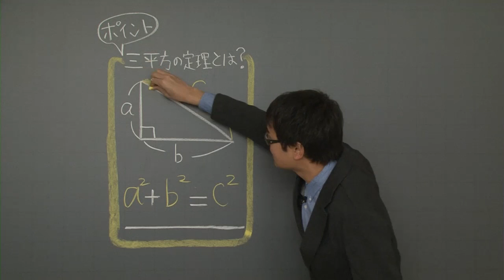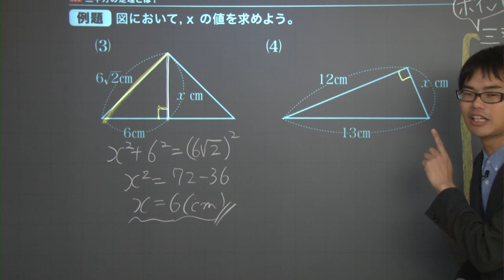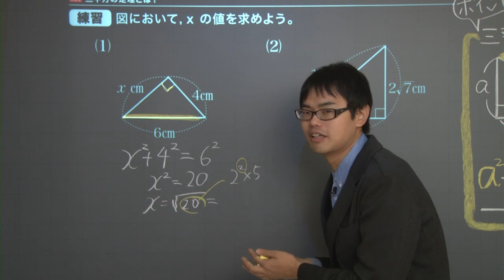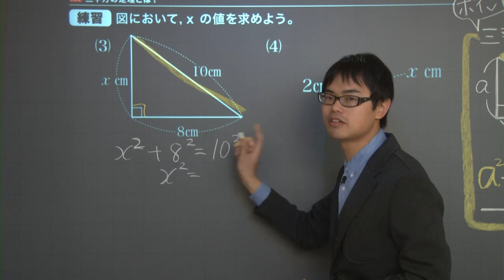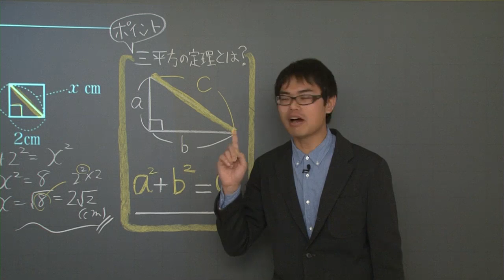【中３ 数学】 三平方の定理１ 公式 （９分）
+‥‥‥‥‥‥‥‥‥‥‥‥‥‥‥‥‥+ この映像授業では「【中３　数学】　三平方の定理１　公式」が約９分で学べます。問題を解くポイントは「直角三角形は、a^2＋b^2＝c^2」です。映像授業は【ポイント】⇒【例題】⇒【練習】⇒【まとめ】の順に見てください。